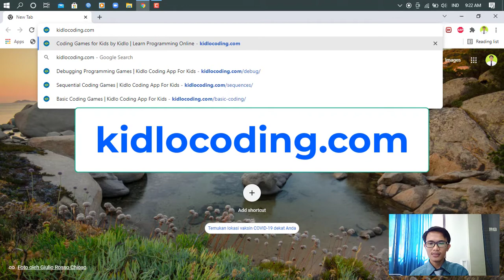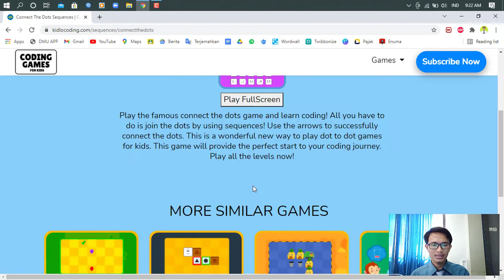KidloCoding Connect The Dots 11-15 | Materi Komputer Kelas 1 SDMM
KidloCoding Connect The Dots 11-15
Materi Komputer Kelas 1 SDMM